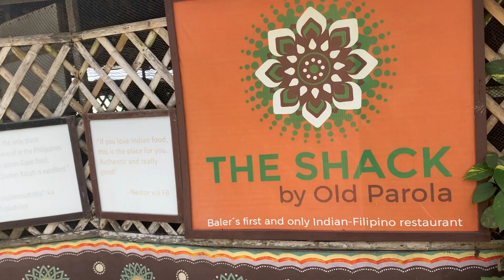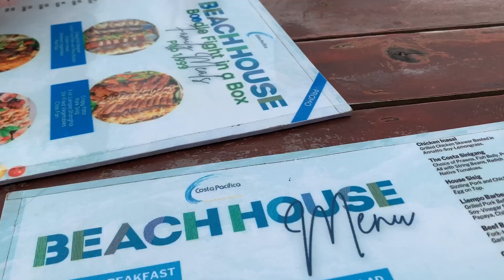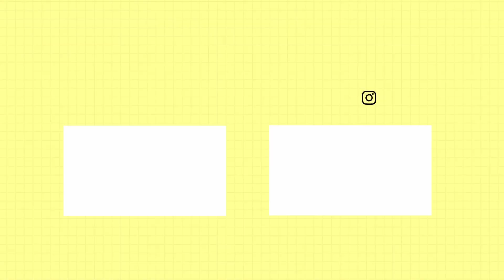Our First Time in Baler, Aurora | Sabang Beach, Diguisit Rock Formation, The Shack, Costa Pacifica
My husband and I celebrated our 10th wedding anniversary in Baler, Aurora, where we spent four days and three nights. It's one of the most beautiful places we've been together and we're definitely going back!

If you're planning to visit the surf town too, here's are the travel requirements for tourists in 2022